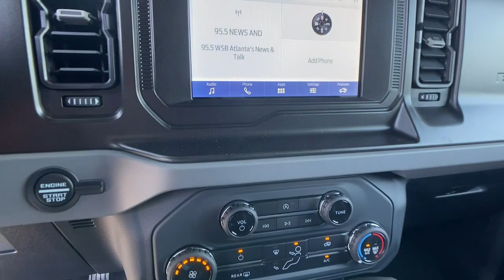2022 Ford Bronco Jasper, Canton, Woodstock, Alpharetta, Kennesaw, GA F7178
Cactus New 2022 Ford Bronco available in Jasper, Georgia at Shottenkirk Ford of Jasper. Servicing the Canton, Woodstock, Alpharetta, Kennesaw, GA area.

Recent Arrival!brbrbrCactus 2022 Ford Bronco 4WD 2.3L 4-Cylinder Turbocharged DOHCbrbrAwards:br  * NACTOY 2022 North American Utility of the YearbrbrPricing includes all Factory Rebates. See Dealer for Details.